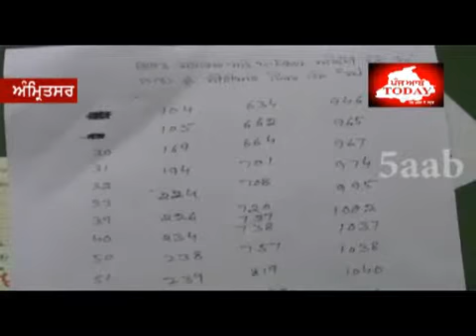Amritsar, Pakistan Ambessy cut visa of Pilgrims of SGPC Jatha